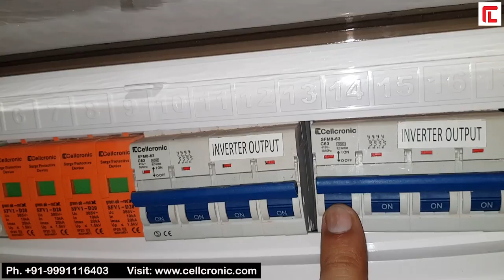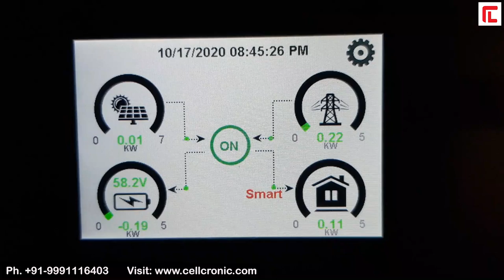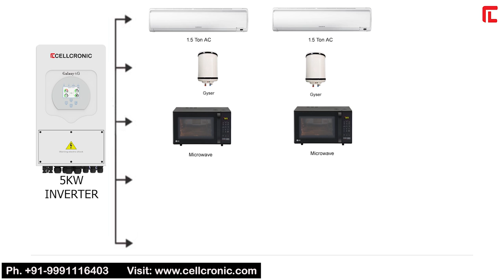Cellcronic Galaxy 6G 16.5kw 3 Phase Run On 4 Battries Only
Galaxy 6G can take 5.5kw as offgrid and 6.5kw as ongrid.
So this whole system can take 16.5kw as offgrid and 19.5kw as ongrid.
This is school building so most load in day time. That's why 4 battries can work here. School can expand battery bank in near future if need.
Galaxy 6G support lithium ion battery too.